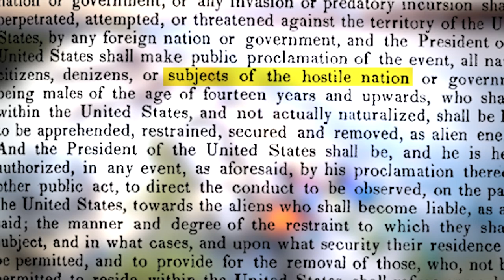Border politics front and center on 2024 campaign trail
Experts are saying that border politics will be a front-and-center issue in the election.